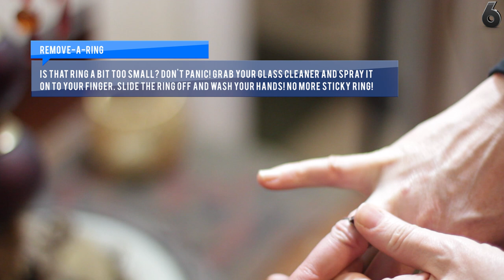6 Uses for Windex You Should Know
Glass Cleaner... the alpha and the omega of sprays, often rumored to fix just about any problem. After lots of experimentation we've put together a list of 6 unusual uses for windex (or glass cleaner), let's streak on in.

1. It's starting to get hot out and the bugs are out in force. Lucky for you, windex can be used to kill these pests on the spot or even used as a barrier to prevent ants from entering your home.

2. Did the bacon you cooked leave some splash damage all over your stove top? Bust out the windex and slice right through the grease lickety split. You can even go as far as using it directly on your pots and pans to get rid of that stubborn caked on grease... just make sure to wash it well afterwards.

3. When you're cleaning your house you probably have a chemical for everything. Countertops, toilets, chrome and even bath tubs. But in a pinch you only need some windex or regular glass cleaner. The ammonia is going to help cut through any nasty disaster you might encounter leaving it shiny, fresh and new. So toss out the rest and stick with the best.

4. Did you get a gnarly stain on your tshirt but can't find any stain remover? Not even a problem! Grab your windex and saturate the stained area and let it sit for about 5 minutes. After that blot up some of the excess and let it dry completely. After about 15 minutes your garment will be stain free.

5. Here's another nifty trick. If you've ever gotten your zipper stuck and it just won't break free, grab a q-tip or cotton and soak it with some windex. Rub it on and around the zipper itself. It won't hurt clothes and will provide enough lubrication to break the zipper free.

6. This last one's great for the ladies (and of course some dudes as well). Sometimes we cram things on our fingers that we shouldn't, like a ring that is just a bit too small.Just spray a little windex directly onto the ring and finger. Rub it around and pull, it should pop right off. Just wash your hands when your done and consider getting that ring resized.

Now there's bound to be plenty more awesome uses that I missed, so sound off in the comments and share your interesting and intriguing uses for windex with the world.